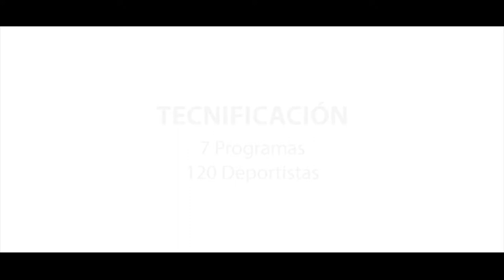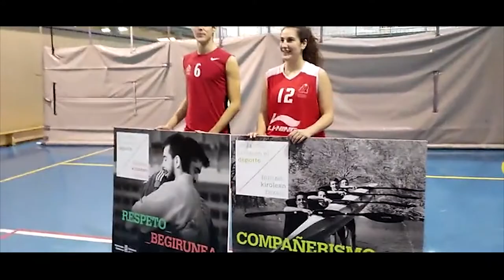Visita del INDJ a los Centros de Tecnificación Deportiva